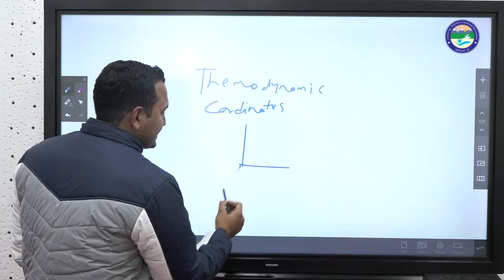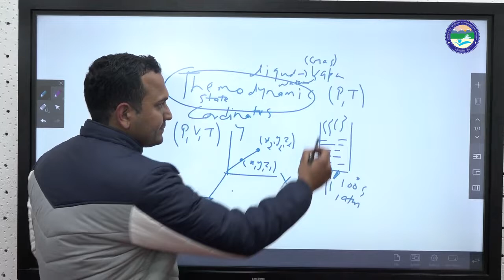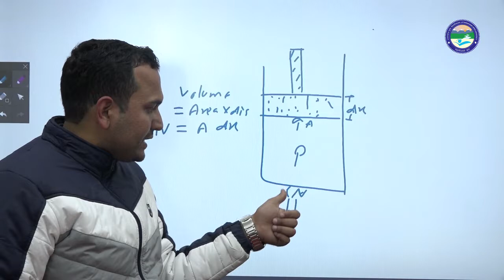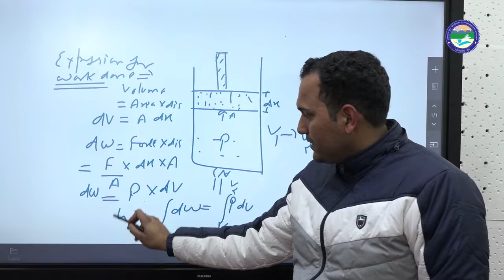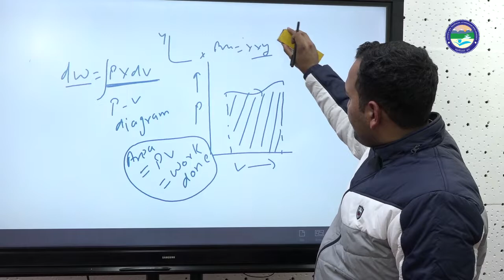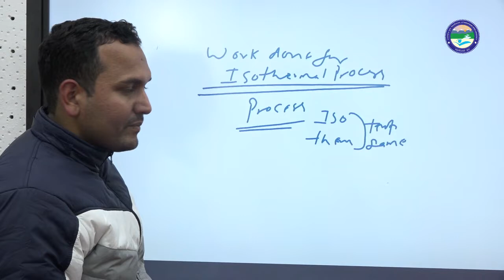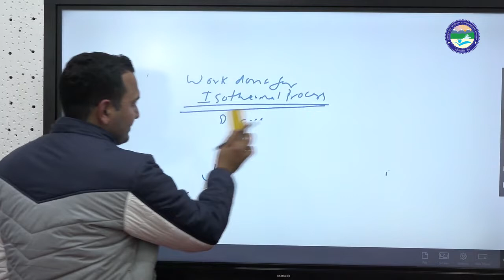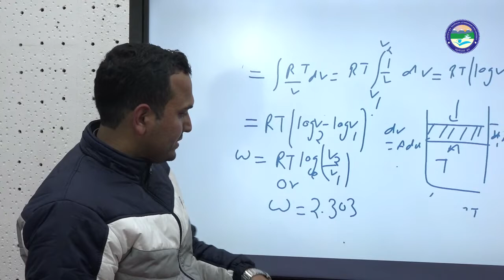Thermodynamic coordinate, Thermodynamic state Equation of state, P V diagram Indicator Diagram, Work